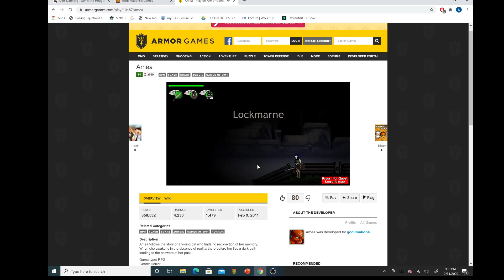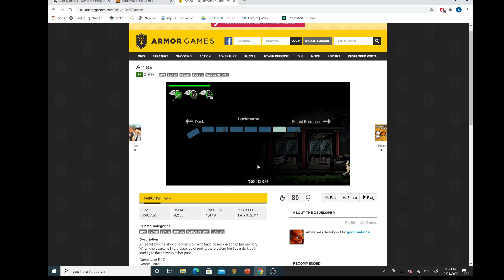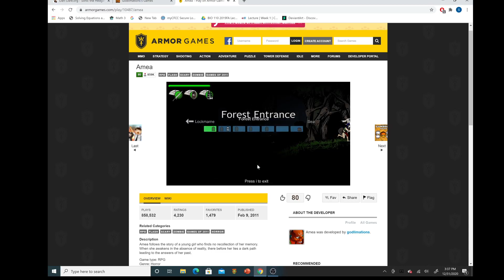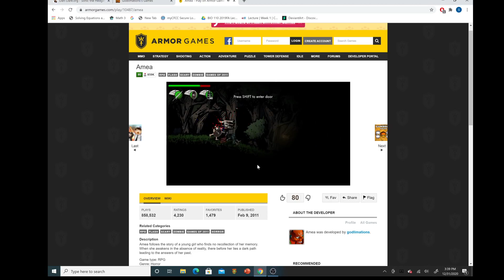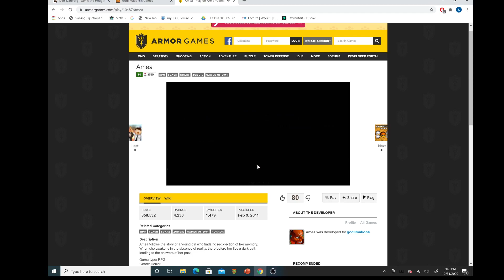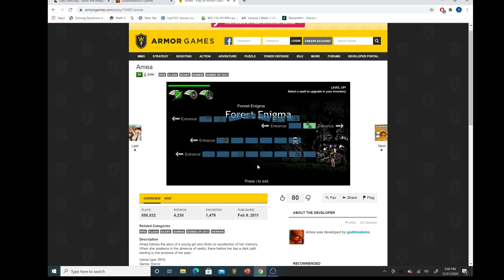Amea (Flash Game) Gameplay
This is a short gameplay video of the Flash game Amea. Enjoy!